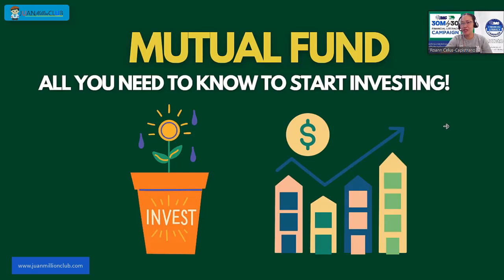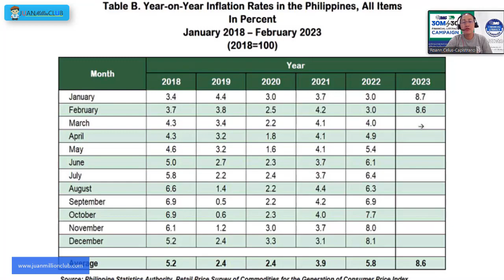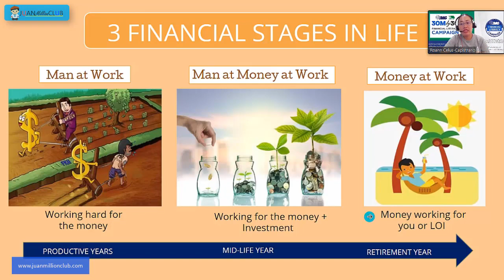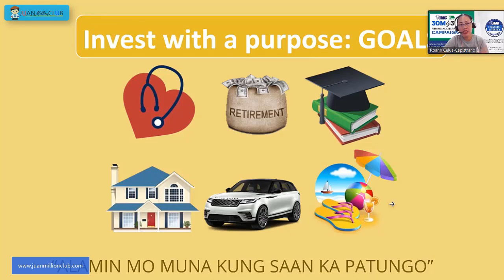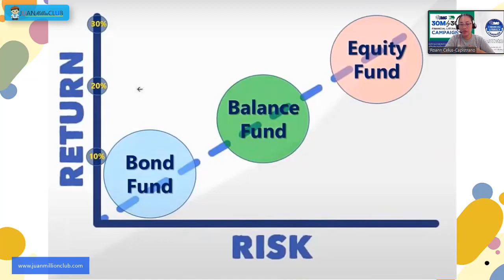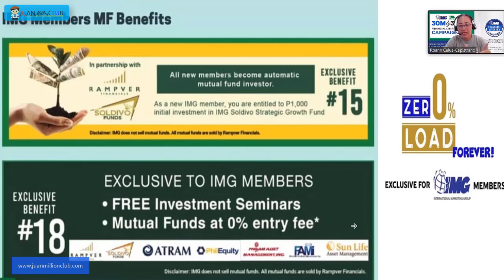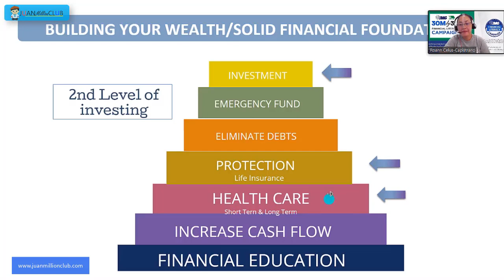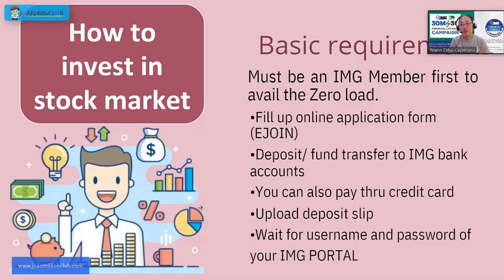Mutual Fund All You Need to Know to Start Investing